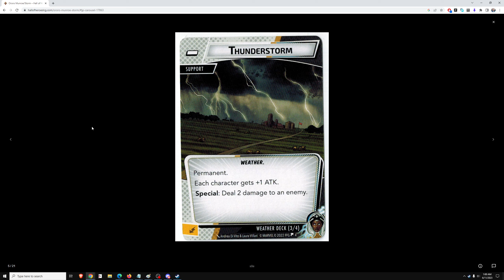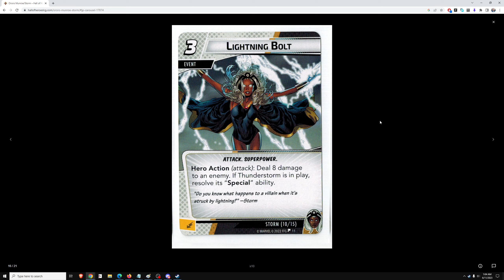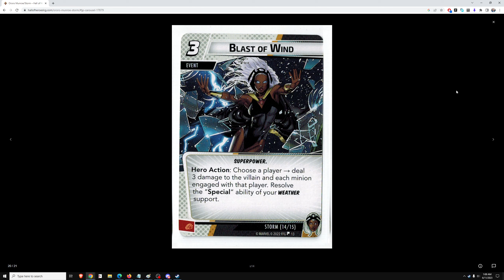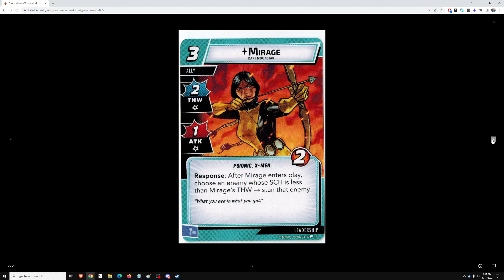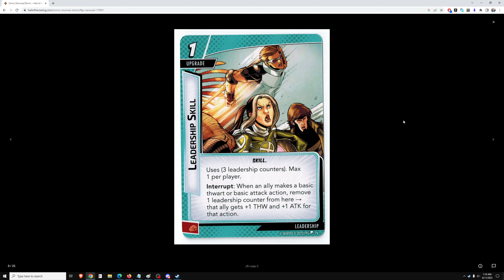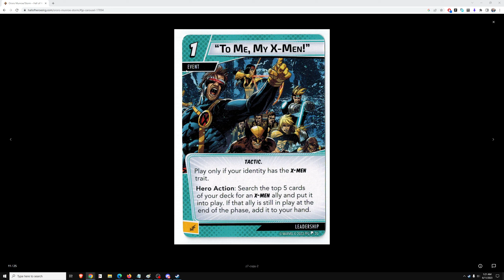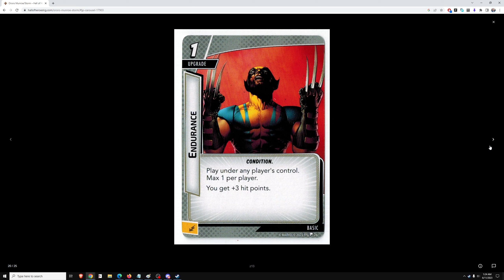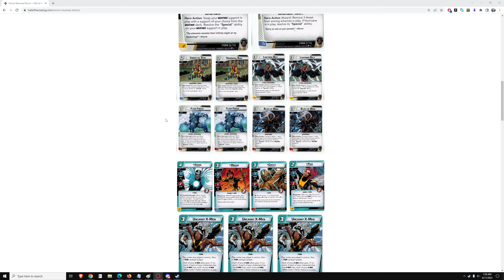Marvel Champions Progression Series Storm Hero Pack Card Review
Progression series means using only cards available at the time of the set's release.  The art in the thumbnail is A.I. generated which is why it looks awesome but also hilarious and a little off in places.